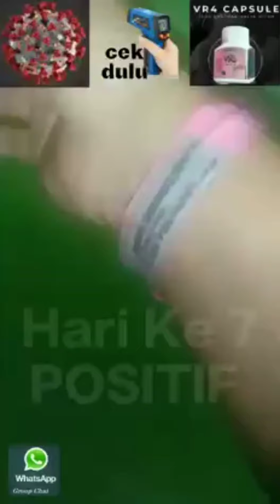POSITIF COVID ,DGN VR4 HALIA HITAM KEADAAN CEPAT PULIH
CEGAH VIRUS DENGAN MENINGKATKAN ANTIBODI DAN MENGUATKAN IMUNISASI..
✔️Tahukah anda bahawa HALIA HITAM berfungsi meningkatkan antibodi dan menguatkan imunisasi badan kita?
Kajian saintis telah lama menunjukkan dan mendapati bahawa bahan aktif fitokimia yg terdapat didalam ekstrak HALIA HITAM mampu melawan dan merencatkan virus dan pelbagai penyakit
✔️Ujian makmal keatas Halia Hitam terhadap virus E-Coli telah membuktikan bahawa virus tersebut direncatkan dan tiada pertumbuhan sel virus baru.
✔️Ini membuktikan bahawa bahan aktif dimethoxyflavone yg terdapat didalam HALIA HITAM  mempunyai sifat melawan virus dan mempunyai sifat imun yg sangat tinggi.
👪Berikan perlindungan dalaman kpd diri kita dan keluarga kita dgn mengamalkan HALIA HITAM
MENCEGAH ADALAH LEBIH BAIK DARI MENGUBATI
Detail Produk & Harga⤵️